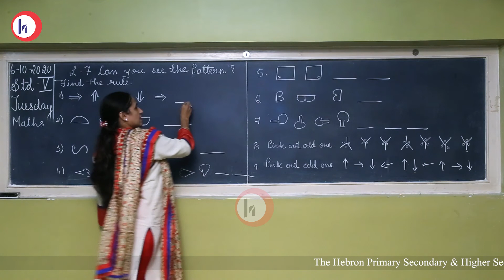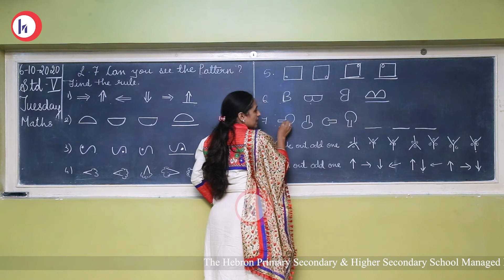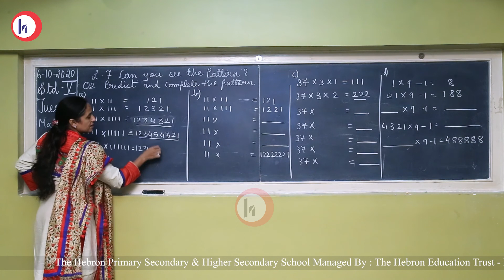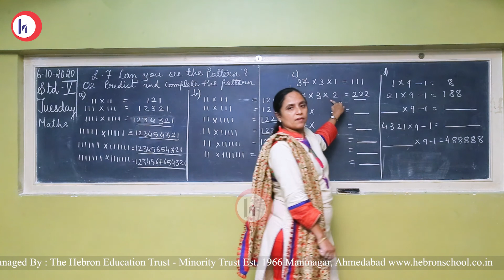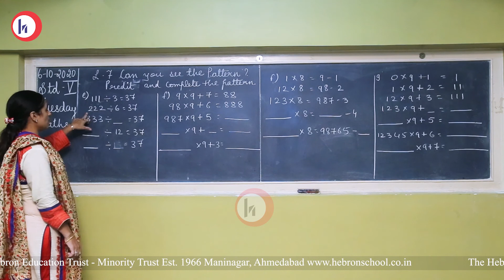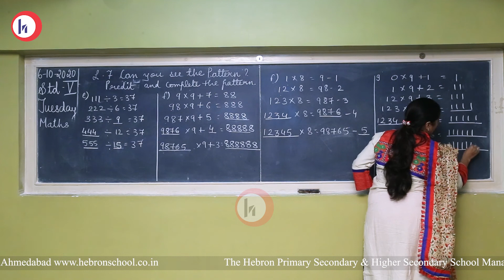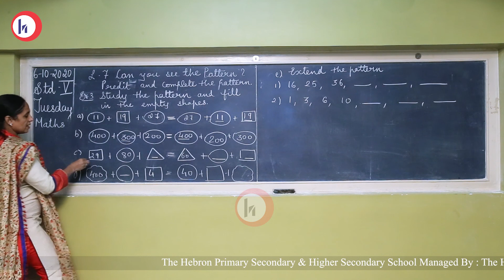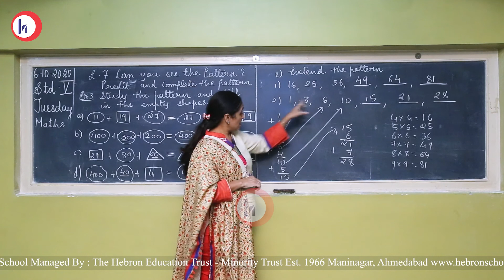Hebron School | Class 5 | Mathematics | Lesson -7 Can You see the Pattern? (Part-1) | Mrs. Sonal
Class 5
Subject : Mathematics |
Lesson -7 Can You see the Pattern? (Part-1)